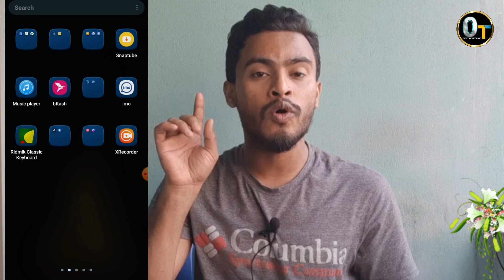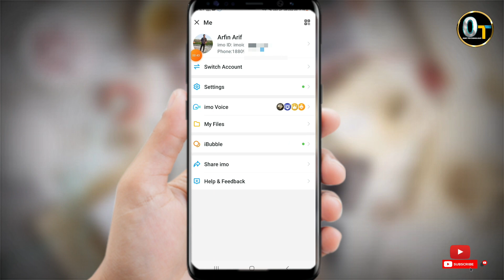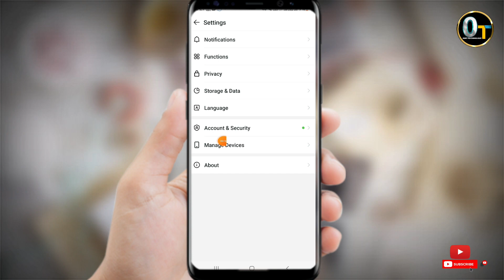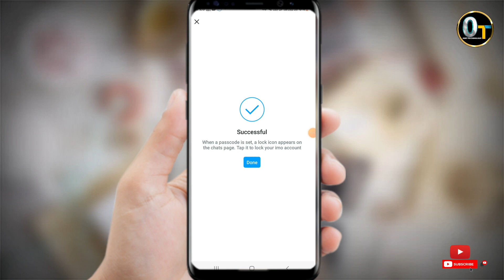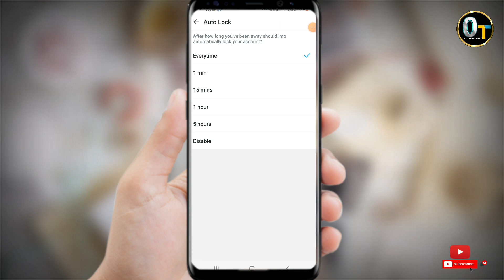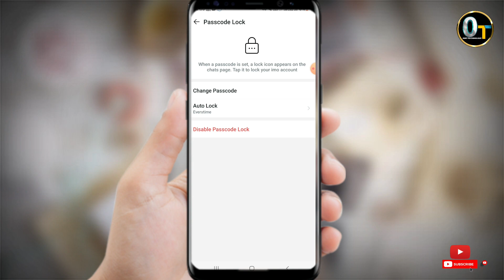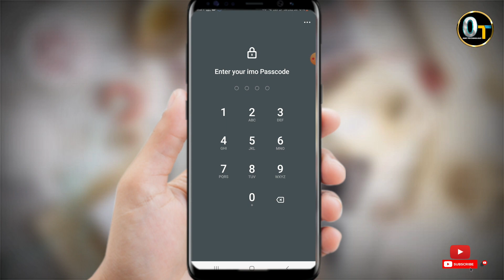কোনো Lock App ছাড়া ইমু App Lock করে রাখুন | Lock IMO App Without Any App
🔰About This Video : this videos i am Explain How To IMO App Lock Without Any App 2023.

✅Like On Facebook :- shorturl.at/dlG19
✅Like On Instagram:- shorturl.at/cxIMU
✅Like On Facebook Page:- shorturl.at/foIQS

How can I lock my IMO app?
How can I lock my apps without password?
How do l lock apps on Android without an app?
How do l lock an app?